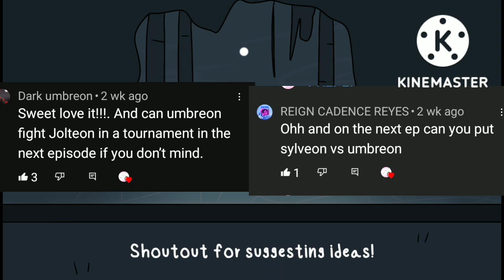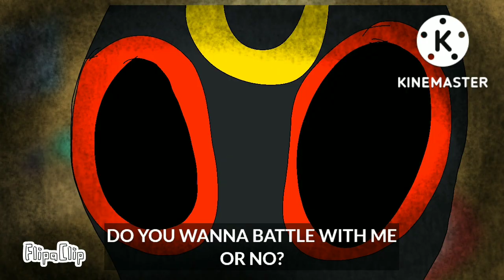Home to the Eeveelutions || Season 1, Episode 3 • Umbreon's Battle Requests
ANYWAYS
S1 EP3
Umbreon's Battle Requests
- Umbreon wants to train with the others, although...

Timestamps :
0:00 - yes
0:30 - Start of the Episode

Characters :
-Vaporeon
-Jolteon
-Flareon
-Espeon
-Umbreon
-Leafeon
-Glaceon
-Sylveon[past Sylvonn]

NEW CHARACTERS!
-Litten
-Meowth
-Sprigattito
-Decidueye
-Florges [Queen]